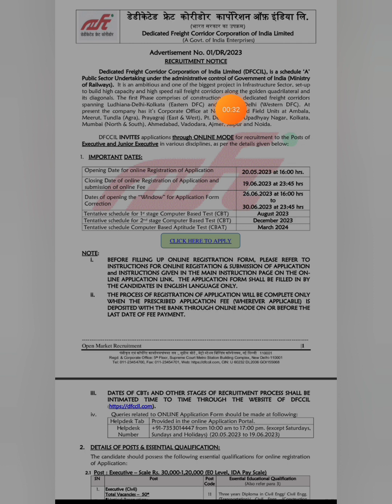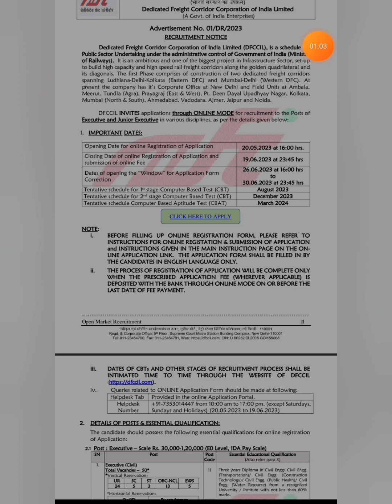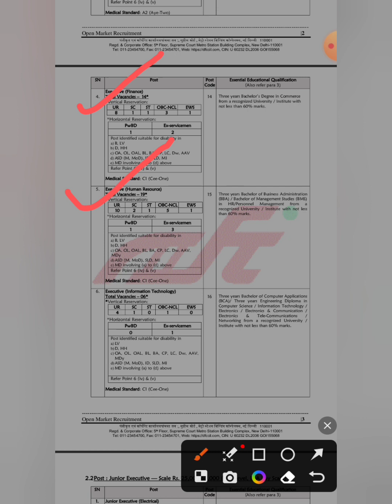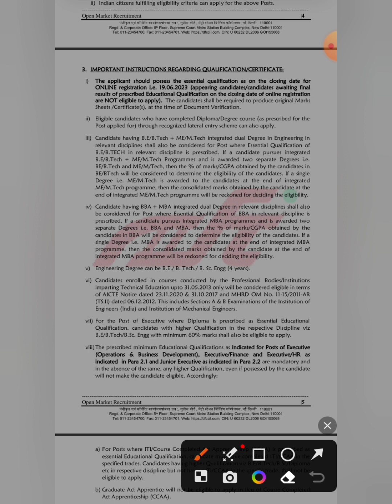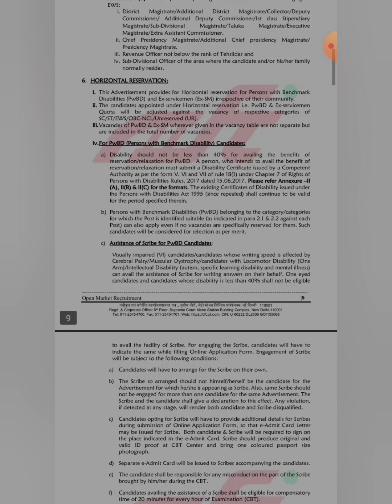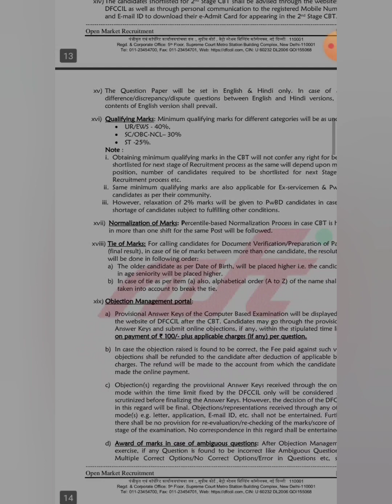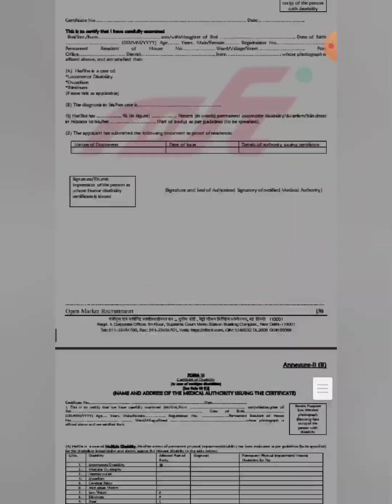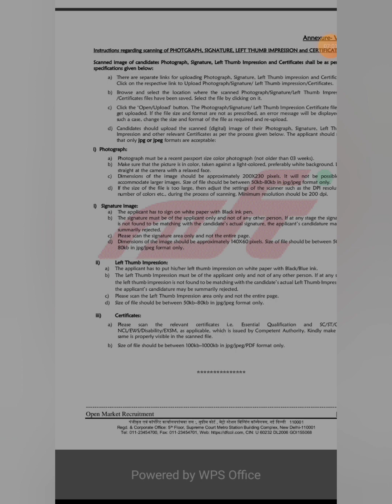Railway New Recruitment 2023 DFCCIL Recruitment Railway 2023